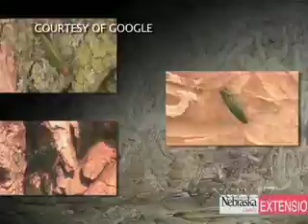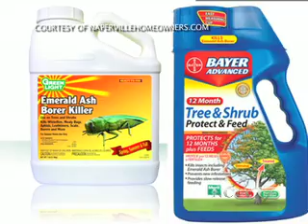Ash Bore Beetle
They are smaller than a penny, but they have the potential to cause major destruction to Naperville's tree population.  The Emerald Ash Borer Beetle is a problem sweeping the Midwest, and Naperville residents are fighting back.  NCTV17's Marc Dahlquist has more.